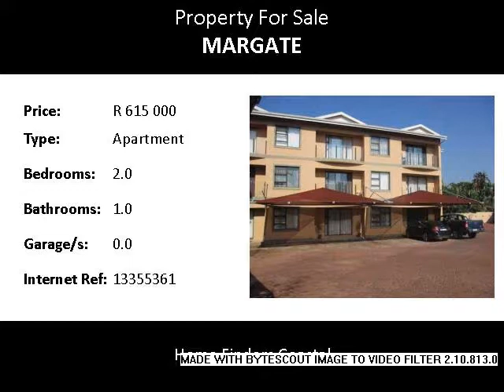2.0 Bedroom Apartment For Sale in Margate, Margate, South Africa for ZAR R 615 000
Bedrooms: 2.0
Bathrooms: 1.0
Garages: 0.0
Price: R 615 000

Property Description:

Complex is conveniently situated within a short drive to all amenities. This unit offers you 2 bedrooms with one bath plus a modern kitchen which is open plan
with granite tops. Lounge leading onto a balcony. Complex is fairly new. Well maintained and looked after. Fully walled and secure.
This flat is any investors dream or permanent rental.